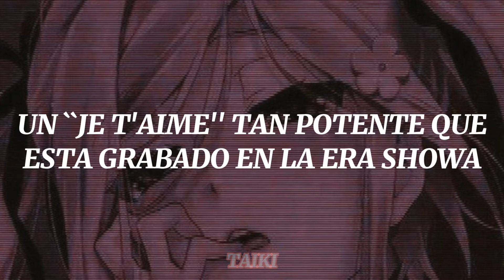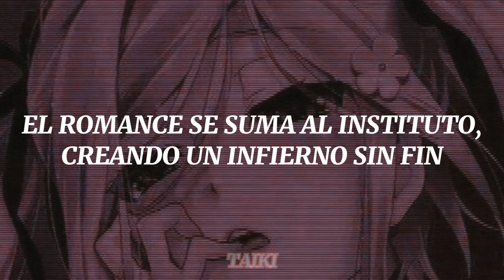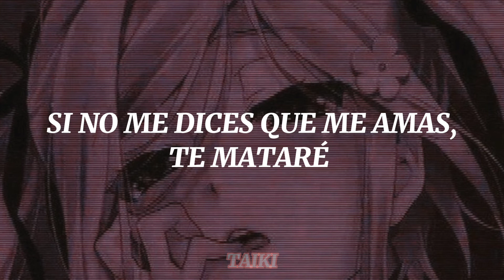Suki Suki Daisuki - Jun Togawa